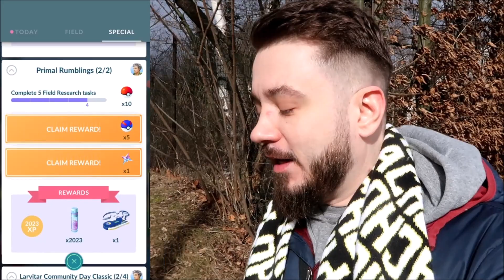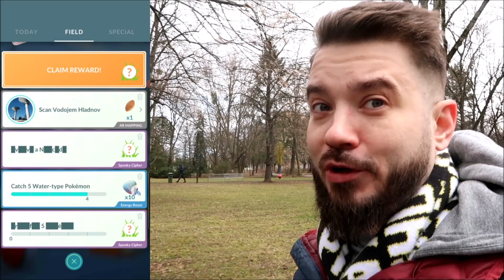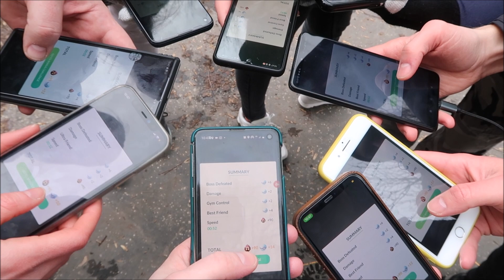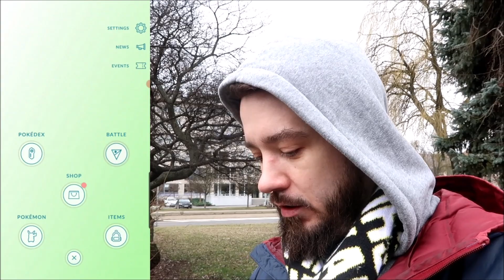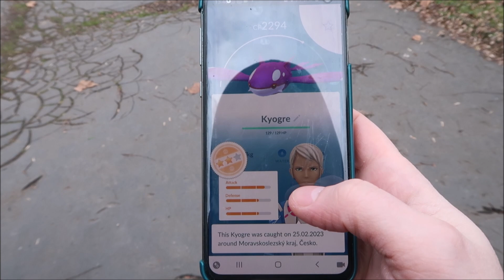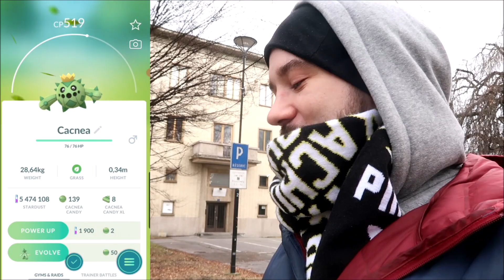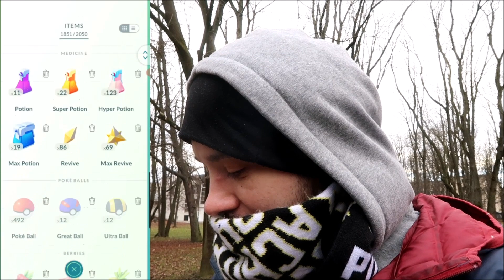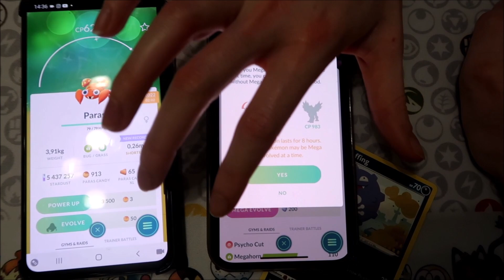GO TOUR: HOENN - PODAŘIL SE TEN NEJVZÁCNĚJŠÍ SHINY! 🤩 - GEN 3 KOMPLET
Zdravíčko legendy mé, dneska tady máme vlog z pokemon go tour: hoenn.
Zajimavý event plný primal raidů, úkolů a spoustu dalšího, ale shiny asi napsat nemůžu.
Tak pojdme se podívat jak se dařilo, kolik shiny, 100% a jiných pecek. :)
John Prayer | Praja | Prája | Pokemon GO s Prajou
• Klidně dej Follow! •